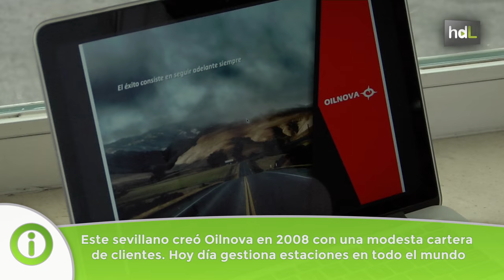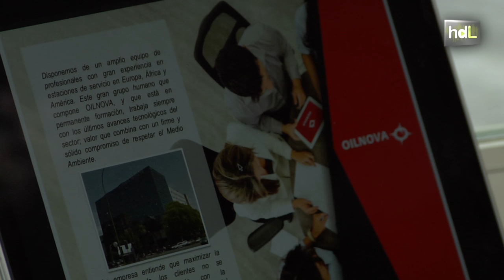HDL Antonio Roldán, éxito internacional con la gestión de estaciones de servicio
Antonio Roldán es de Sevilla pero viaja por todo el mundo gestionando estaciones de servicio a través de su empresa Oilnova, que lleva funcionando desde 2008. Antonio no tenía ni idea de estaciones de servicio, pero sí tenía base comercial por trabajar con su padre en una empresa de importación de verduras congeladas. En 2001 se adentró en el mundo de las petroleras y siete años después inició su propia andadura empresarial. Hoy día, trabaja en cualquier parte del globo y su iniciativa, que apuesta por la especialización, es única en España.